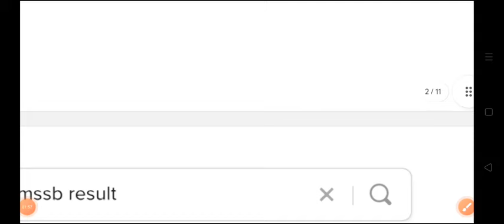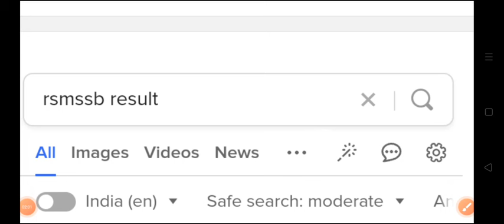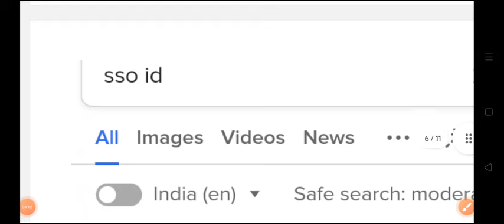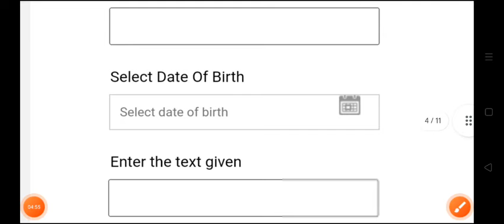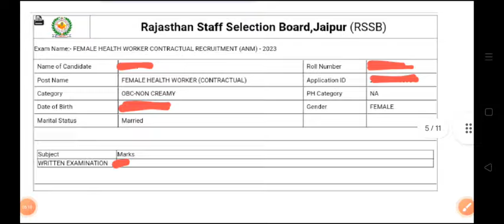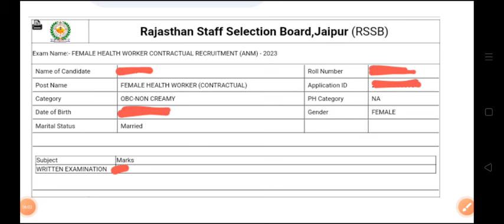Jr Accountant Marks | Jr Accountant Latest News Today | JRA Result 2024 Out | JRA Cutoff Marks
All the personal Information hidden which i shown in the video like, email address, registration id, user id, any password, sign-in credentials, name, father name, mothers name, home address like correspondence/persent address or permanent address, contact number/ telephone number, educational qualification details, any ID, photo, signature, documents, passport number, pan number, aadhar number, medical records, bank account information etc are fake/dummy, which means all the above mention details which i show in some of our video's is not belong to any individual, living or dead person of this world, All the information is fake/imaginary/dummy for educational purpose to explian viewers that where what you have to fill, team youtube if the information does violation of harassment policy then i am ( Sumesh Godara ) the fuly responsible for it but as i mention all the information does not belong to any real humman all details are fake just to teach people. Thanks

Jr Accountant Latest News Today | Jr Accountant Cutoff 2024 | JRA Result 2024 Out | JRA Cutoff Marks 2024 1 July